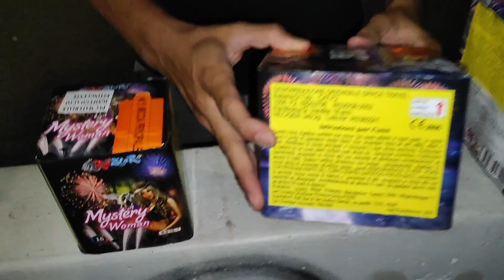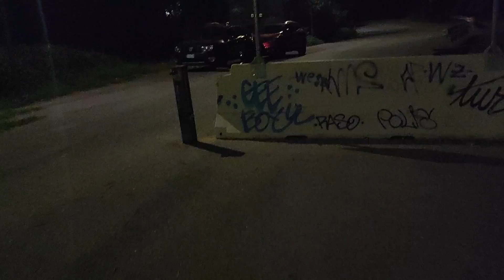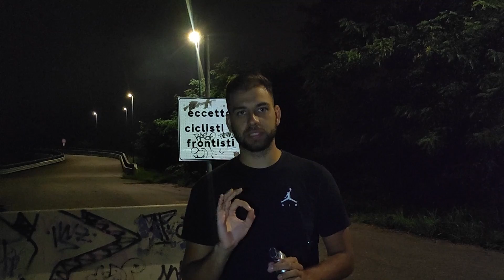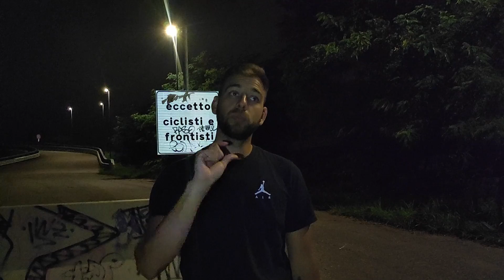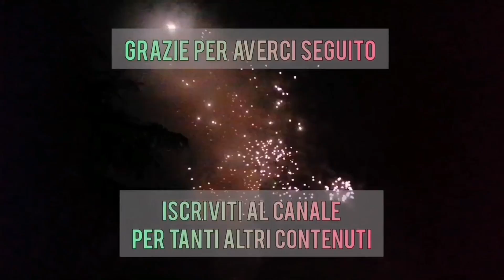PROVIAMO 3 BATTERIE REDSTAR ASSURDE: MAI VISTO UN NEC COSì ALTO!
In questo video andremo a provare 3 batterie RedStar veramente stupende: Mystery Woman, Space Travel e Apollo della RedStar

Vuoi sapere dove trovare l’accendino enorme che usiamo ? Visita la pagina dedicata a sito: